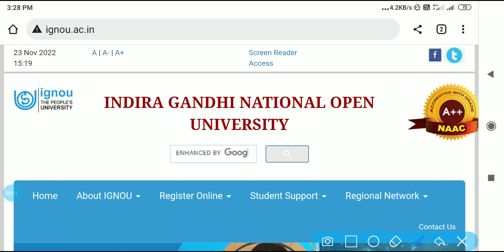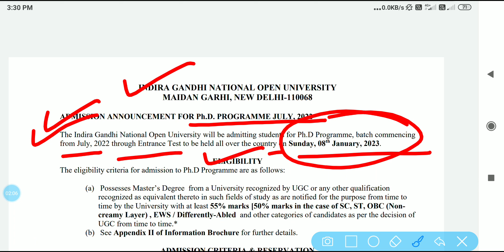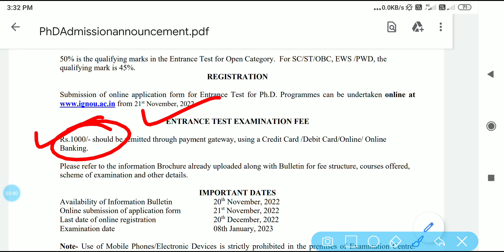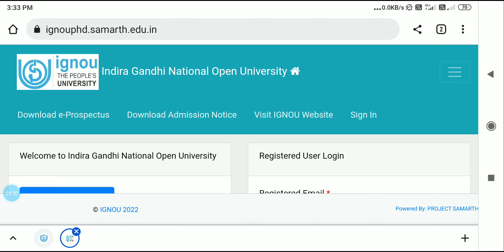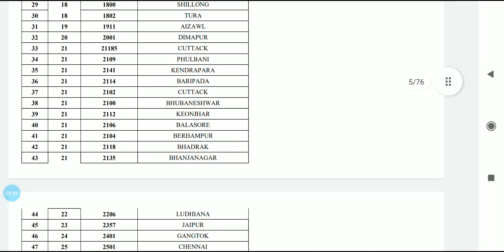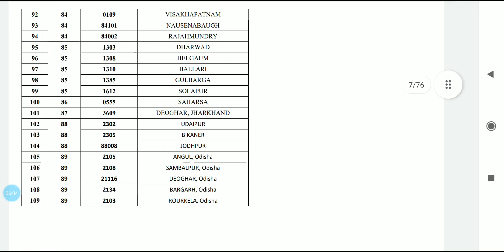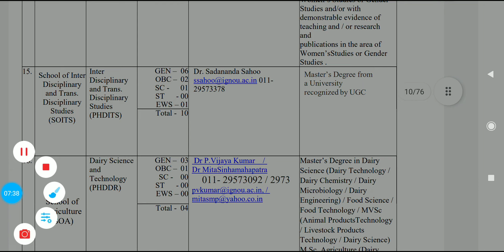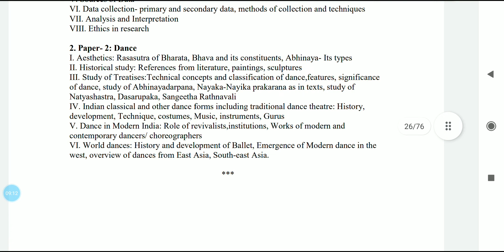IGNOU Phd Admission Notification 2022-23‼️Phd Varti IGNOU‼️Phd IGNOU‼️@WebofSociology‼️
IGNOU Phd Admission Notification 2022-23‼️Phd Varti IGNOU‼️Phd IGNOU‼️‎@Web of Sociology ‼️

Is video main aap savi IGNOU (Indira Gandhi National Open University) se jo PhD Admission 2022 se related new notification update huwi hai uske bare main full details jaan payenge aur apply kar payenge.